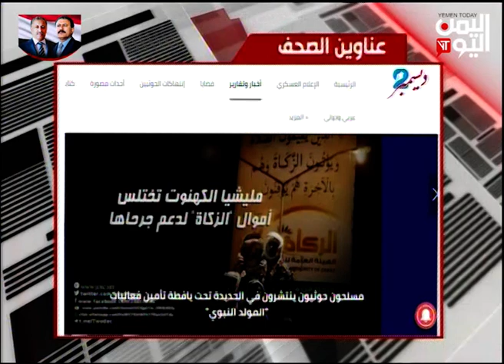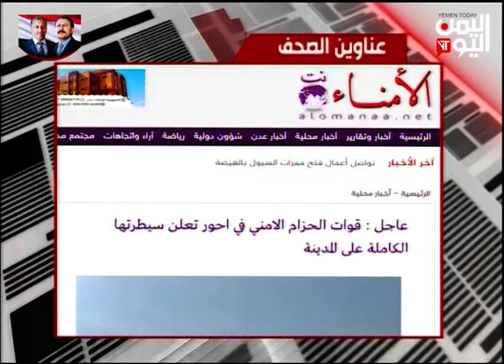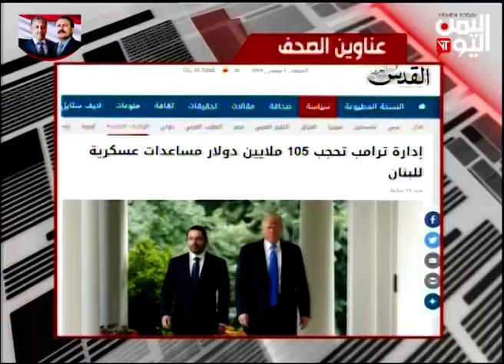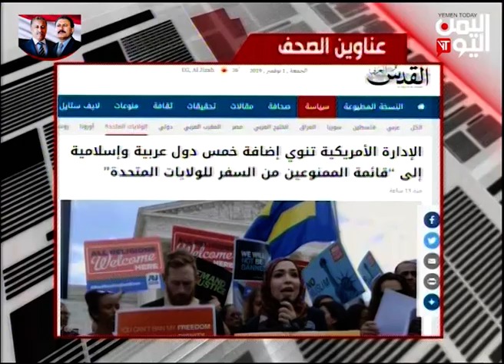الصحافة اليوم | اعداد وتقديم فارس الصليحي 1-11-2019